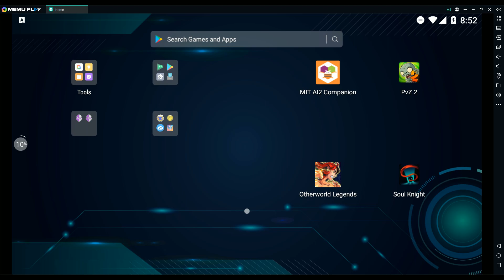Soul Knight v3.3.0 - Perfect Save Data Trailer [Update]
Record on MEmu Android Emulator. Coming 28/09/2021, GMT+7. Temporary iOS excluded.